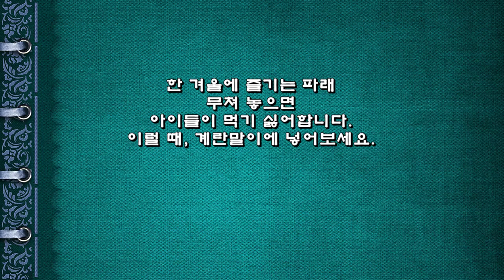바다의 향기, 누구나 좋아하는 파래계란말이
한 겨울에 즐기는 파래
무쳐 놓으면
아이들이 먹기 싫어합니다.
이럴 때, 계란말이에 넣어보세요.

※ 파래 계란말이 레시피
▶ 재료 : 파래 100g, 계란 4개, 소금, 식용유, 통깨 약간
▶ 만드는 순서
㉠ 파래는 손질하여 잘게 썰어 준비한다.
㉡ 달걀, 소금을 넣고 잘 섞어준 후 파래를 넣어준다.
㉢ 프라이팬에 식용유를 약간 두르고 1/3만 부어 돌돌 말아준다.
㉣ 2~3차례에 나눠 붓고 돌돌 말아준 후 식혀 먹기 좋게 썰어준다.
㉤ 접시에 담고 통깨를 뿌려 완성한다.

푸릇푸릇 색도 곱고
바다향기 가득한
파래계란말이입니다.
아이들도 잘 먹겠지요?